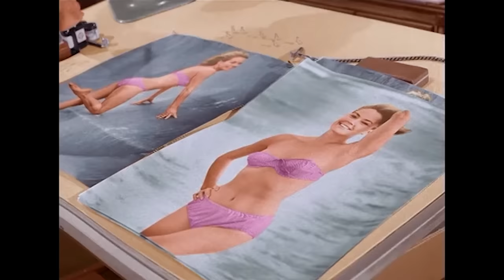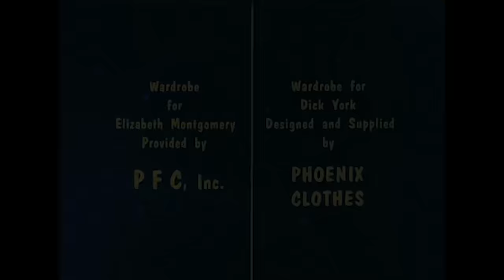Full Episode | Love Is Blind I Season 1 Episode 13 I Bewitched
Samantha and Darrin have a couple of single friends, and they think it would be a wonderful idea to host a couples' dinner at their home.

From Bewitched Season 1 Episode 13, 'Love Is Blind' - Darrin is worried about his friend Kermit falling for Samantha's friend Gertrude since he is not sure if she's a witch.

ABOUT BEWITCHED: United by love, Darrin and Samantha Stephens (Dick York and Elizabeth Montgomery) may look like a classic American couple, but they have a secret that distinguishes them from their suburban neighbors – ad executive Darrin (Dick York) is a mortal, but Samantha (Elizabeth Montgomery) is a beautiful witch.